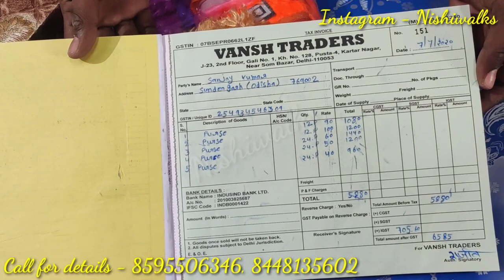लेडीज पर्स ₹5 की खरीदे ₹10 की बेचे | Ladies Purse Wholesale Market Delhi | Purse Manufacturer Delhi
shop name : Vansh traders
Address: Shop no. 99, khursid market, sadar bazar, Delhi-110006
Also join me on others social networking site & keep in touch:
Thanks for showing interest in my vlog. Your support and views motivates me to bring more and more video.
I prefer creating and uploading vlogs without any edit and try to bring real/original/new content for viewers.
In this channel, video is made for education purpose only to give market related information. NISHI WALKS & YOUTUBE is note be responsible for any kind of profit or loss in your business .Its all depend on customer’s  business plan & hard work before buying anything .Must research market from your side before any kind of business.
Nishi Thakur

Purse Searching Keywords -